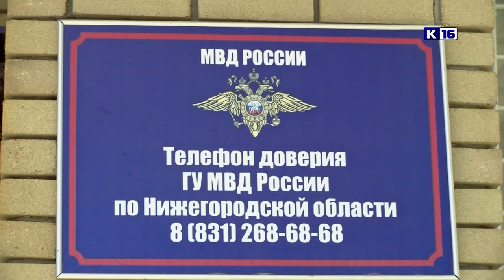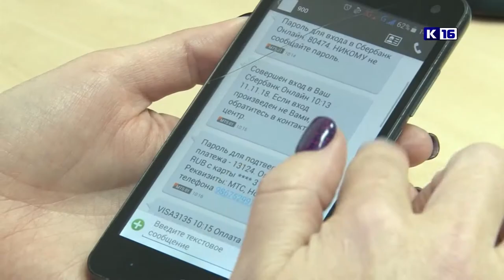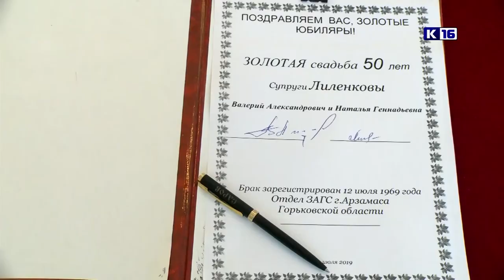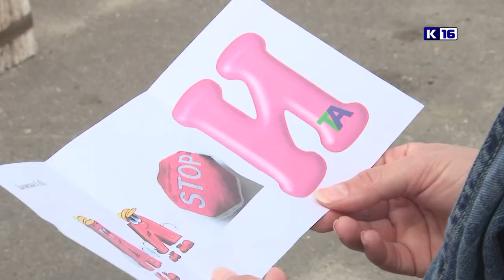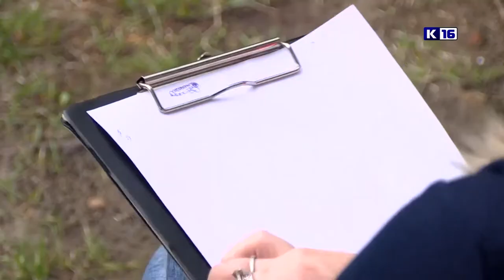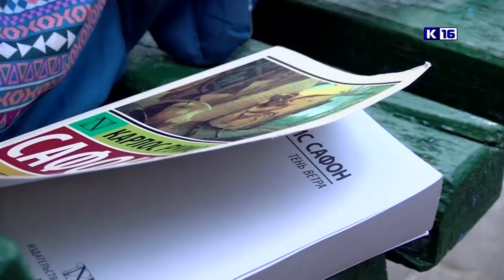Новости Сарова 15.07.2019